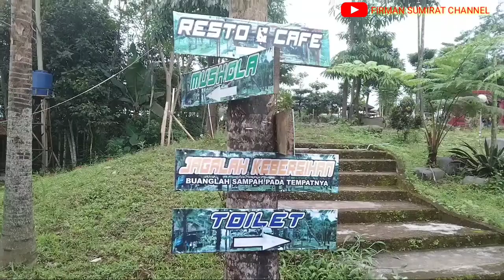WISATA ALAM JABAL NUR